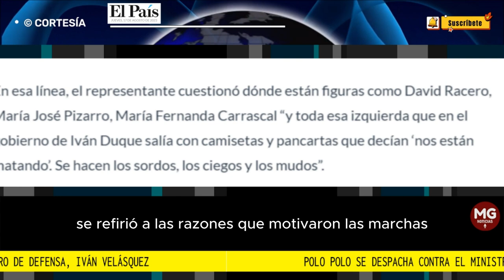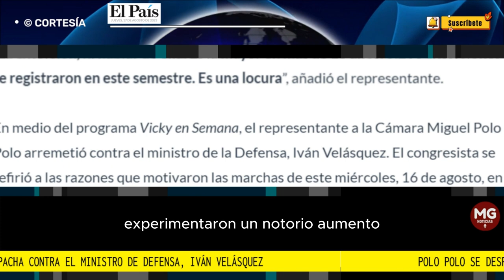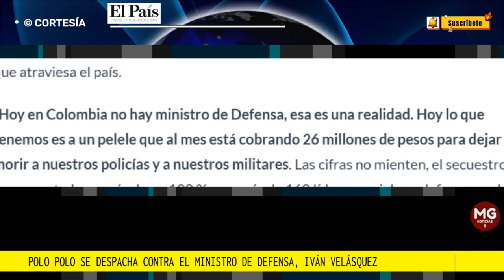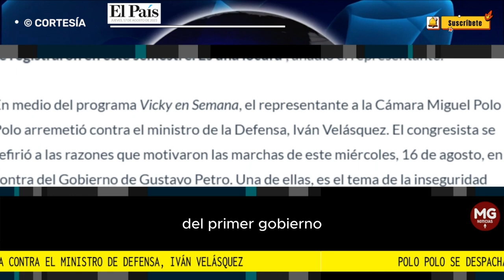🛑 POLO POLO SE DESPACHA CONTRA EL MINISTRO DE DEFENSFA, IVÁN VELÁSQUEZ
“Hoy en Colombia no hay ministro de Defensa, esa es una realidad. Hoy lo que tenemos es a un pelele que al mes está cobrando 26 millones de pesos para dejar morir a nuestros policías y a nuestros militares. Las cifras no mienten, el secuestro ha aumentado en más de un 100 %, van más de 160 líderes sociales y defensores de derechos humanos masacrados”, manifestó Polo Polo.